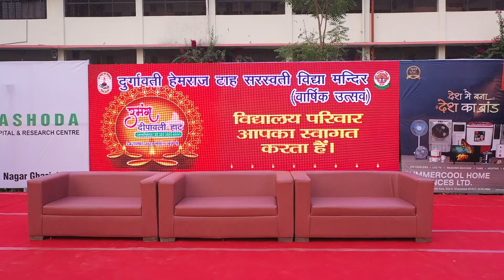उमंग दीपावली हाट एवं वार्षिक उत्सव -2023 की मधुर झलकियां